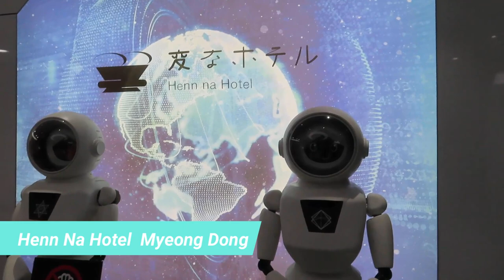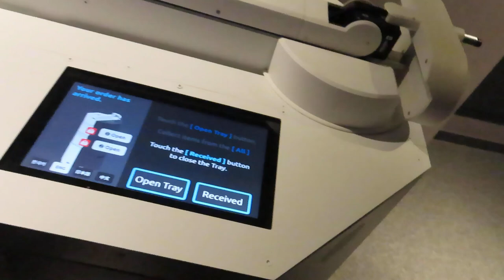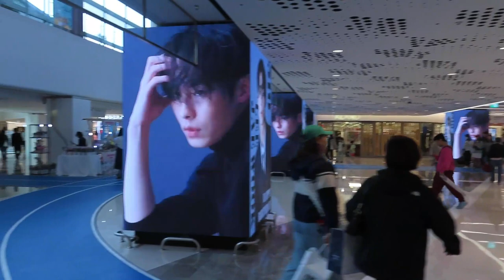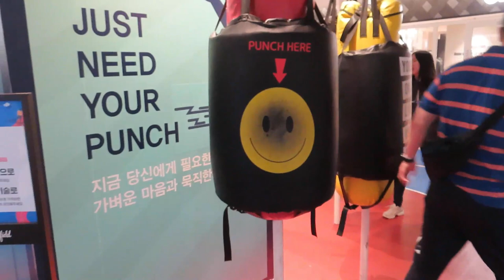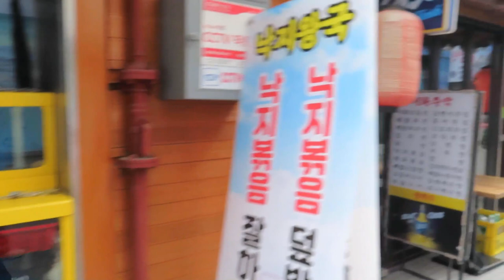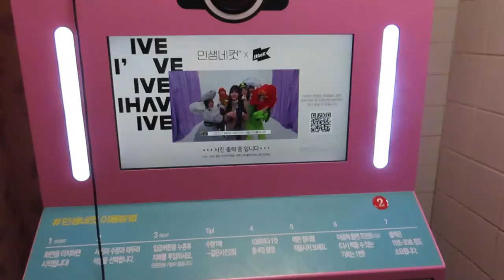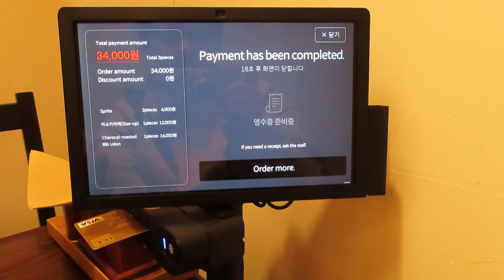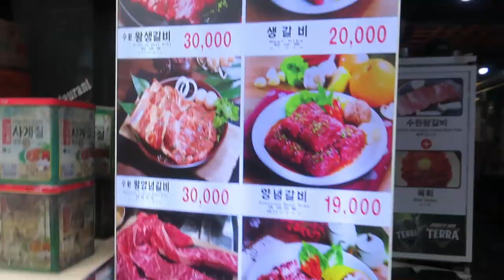🇰🇷J'arrive en CORÉE DU SUD ! Vlog #1 à SEOUL ! (Myeong-Dong, COEX, Gangnam, Ikseondong )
Dans ce vlog je vous embarque pour découvrir Séoul et la corée du sud ! C'est mon premier vlog à Seoul ! Plusieurs parties à suivre .

Bon visionnage!

⚡Rejoins l'aventure:
- Decembre 2022: Lancement !